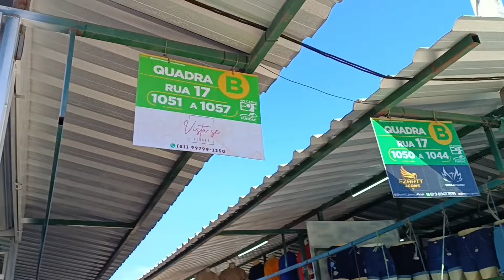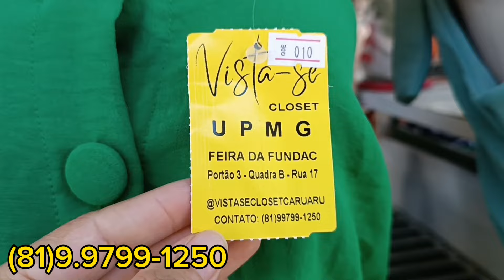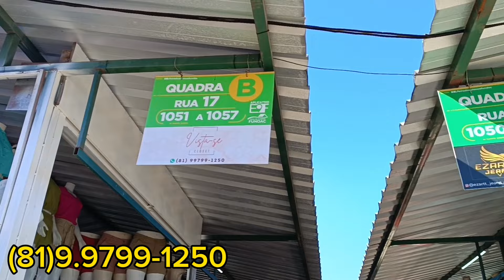Fabricante de moda feminina na feira da Sulanca em Caruaru - PE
👇 LISTA COM + DE 250 FORNECEDORES